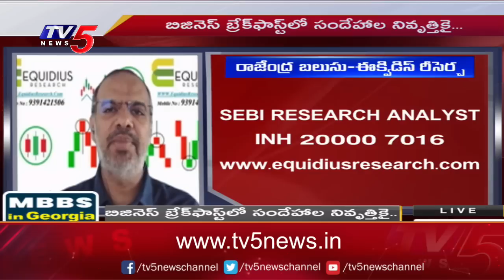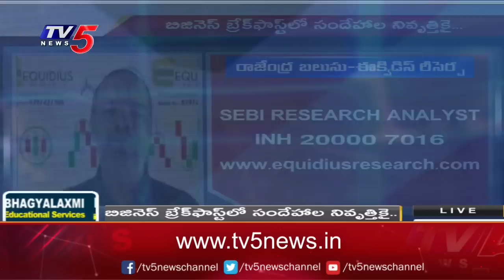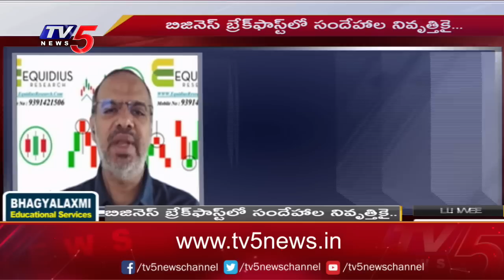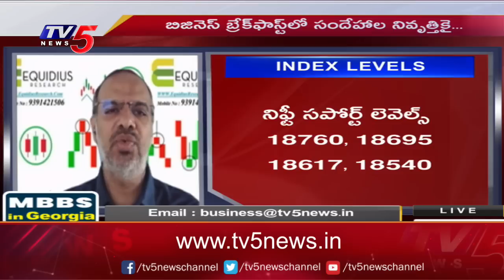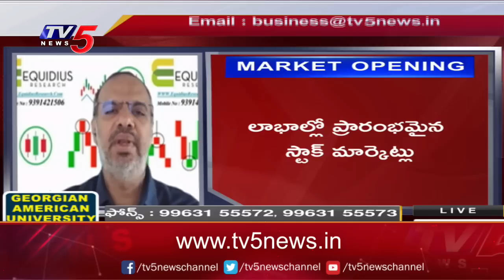Business News Analysis | Share Market Latest Updates | 19-06-2023 | TV5 Money Live